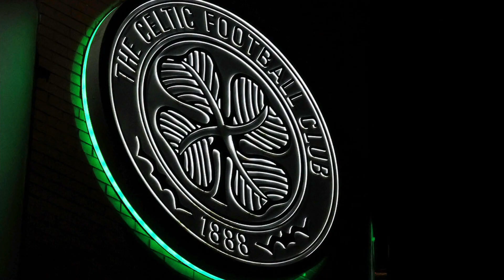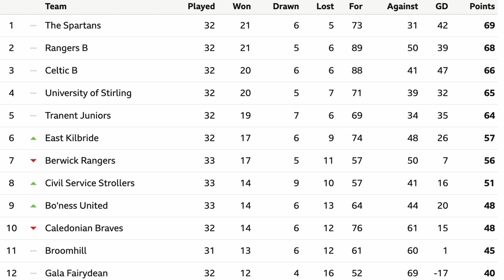Revolutionising Scottish Football: Celtic's Secret Plan Finally Revealed as next step takes place!